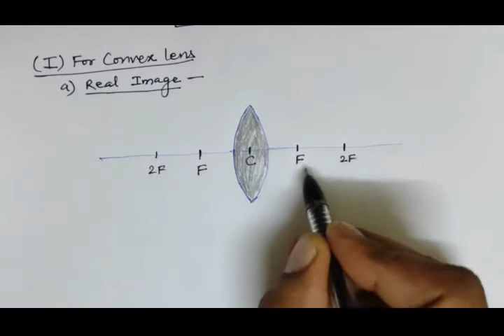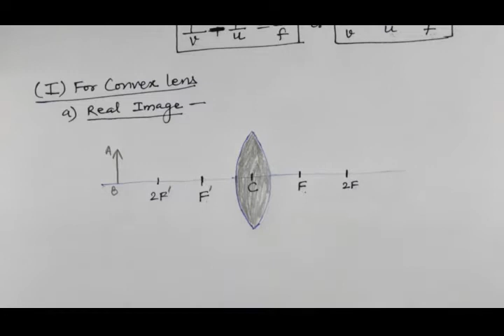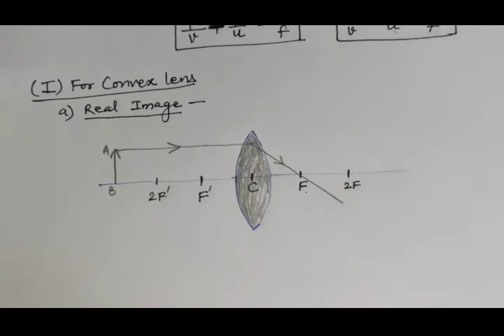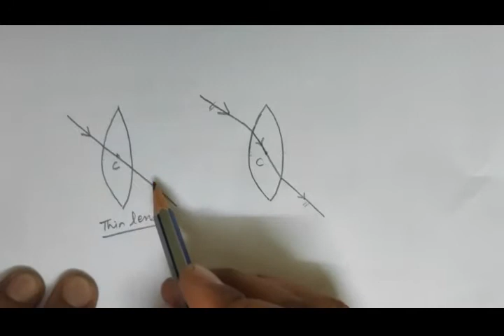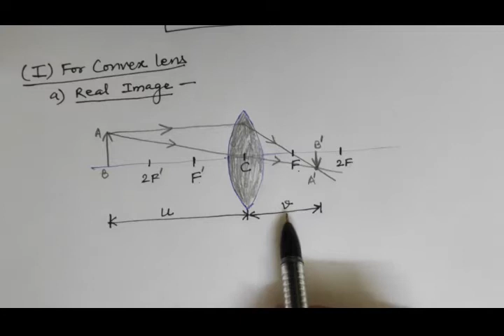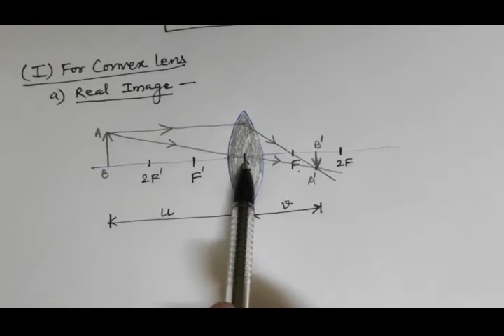Lecture9//Chapter9//Class12//Thin Lens Formula or Equation